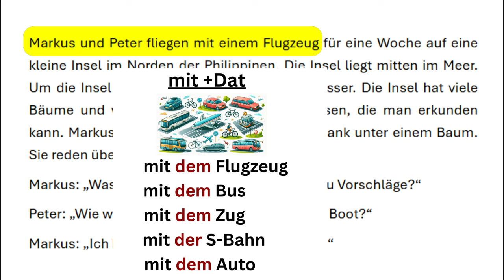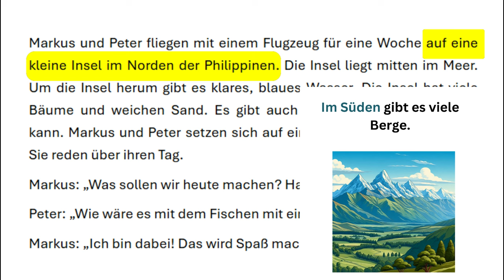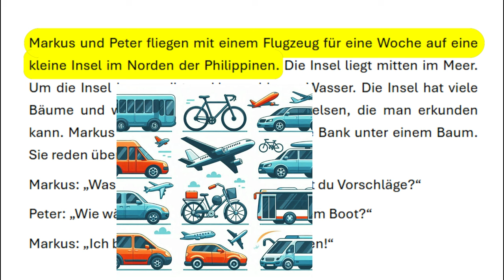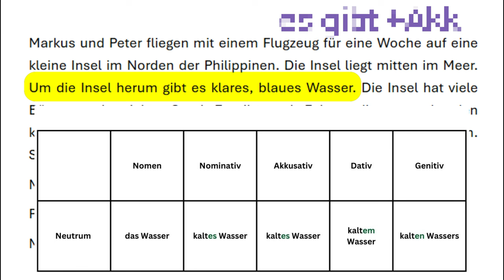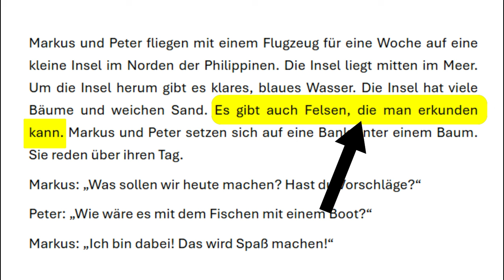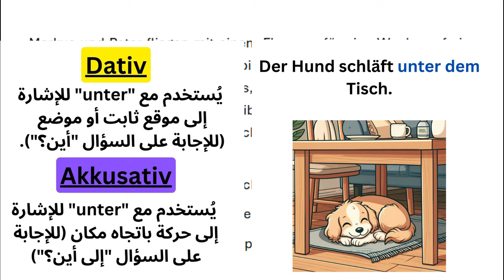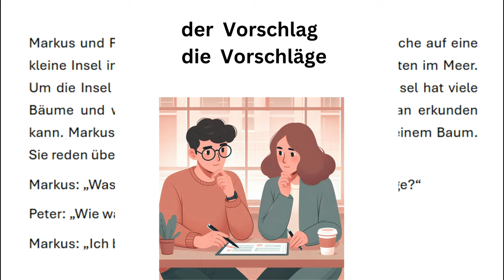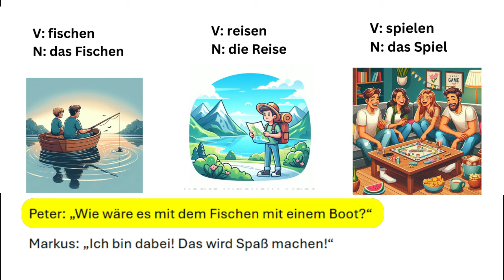قصص المانية قصيرة للمبتدئين